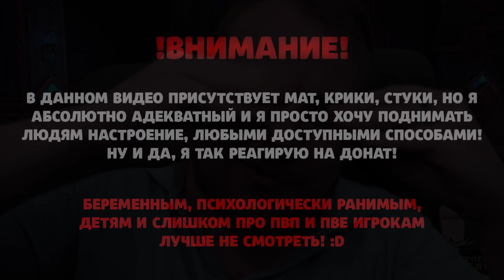ТОП WOW РОФЛЫ ЯЙЦА ДРАКТИРА ИВЕЛНОУ DRAGONFLIGHT ВОВ WOW 10.2 WOLRD OF WARCRAFT WOW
Моя Карта 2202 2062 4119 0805 МИР

Ребята не забывайте Стрим вов я провожу каждый день, у меня самый лучший стрим wow, который вы могли когда либо видеть в нашей любимой игре вов драгонфлай, wow стрим проходит каждый день с 18 и с 23 по мск, так что не пропустите волшебный стрим wow,  вов крутая игра, поэтому играйте ее вместе со мной Ivelknow, у меня на стримах проходит тонна событий и приключений связанных с миром dragonflight wow, запомните! Ivelknow стрим - не важно Орда или Альянс, главное у кого Ивелноу! Спасибо за внимание Wow dragonflight, самая лучшая игра! Следите у меня на канале Новинки dragonflight!

wow pve, мифик +, WOW DRAGONFLIGHT,dragonflight,вов драконы,вов драгонфлай, драгонфлай, патч wow 10.2, препатч драгонфлайт, вов дф, рофлы, драгонфлай, патч 10.1.5
вов, вов dragonflight,вов дф,wow df,dragonflight, вов 10.2, wow 10.2,
Ивелноу, ивелноу стрим,